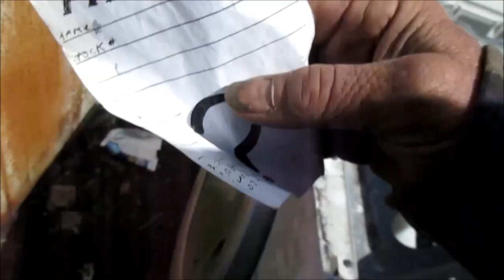used appliance parts 707 443 8347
call or email & tell me what you need. 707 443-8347 basdtech72588 @ gmail